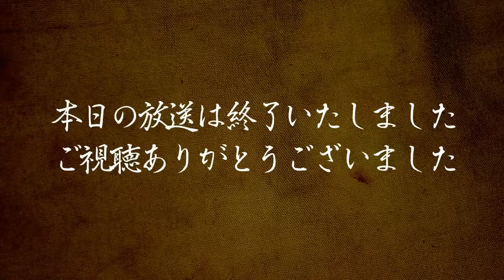続：立原べしゃり #47 前編 2020 11 25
【注意】質問する前に必ず↓の動画を見てください。

その他、過去動画には5年分の質問返答内容があります。
似たような質問は、過去動画にあるかもしれません。
まずは過去の動画を一通りご覧の上、ご質問ください。

 後編は、チャンネルメンバーシップ ミドルクラスの方々を対象に行っております。

あの奇跡体験！アンビリバボーで一世を風靡した霊能力者　立原美幸さんがYoutubeLiveで生放送中！コメントからお題を貰ったり、質問を貰ったのを紹介したり雑談形式のゆるい番組です。

スリピチュアル、ホラー、幽霊、霊視、心霊現象から夢、UFOなど、オカルト色満載でお届けしますが、話のネタが無いと立原さんの近況報告になります。

心霊写真鑑定コーナーと題して、心霊写真の公開なども不定期に行っております。心霊写真をお持ちの方は、下記よりお送り下さい。
※フォームの要項をよく読み、同意して頂ける方のみとなります。

【心霊トークバラエティ】立原美幸の「本物の霊能力者だけど何か質問ある？」【完全版】（約2時間X12回）

【1夜限りの復活】立原美幸の「本物の霊能力者だけど何か質問"まだ"ある？」【完全版】 Amazonプライムビデオ販売中！(1時間45分)

【スピリチュアルトークバラエティ】立原語(タチハラガタリ) 其の壱【完全版】Amazonプライムビデオにて発売開始!（約2時間X13回）
心霊写真鑑定コーナー・立原さんの怖ぁ～い話収録含む特別編集版となってます。

オープン情報や、新着情報などもお届けしまします。